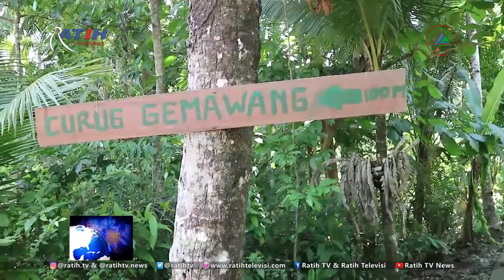Curug Gemawang di Desa Candirenggo Ayah Kebumen - Ratih TV Kebumen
Desa Candirenggo, Kecamatan Ayah menyimpan potensi wisata alam berupa curug atau air terjun bertingkat yang sangat menawan. Curug yang dikenal dengan sebutan Curug Gemawang masih alami dan asri. Wisata Curug ini masih berada di kawasan karst Gombong selatan.